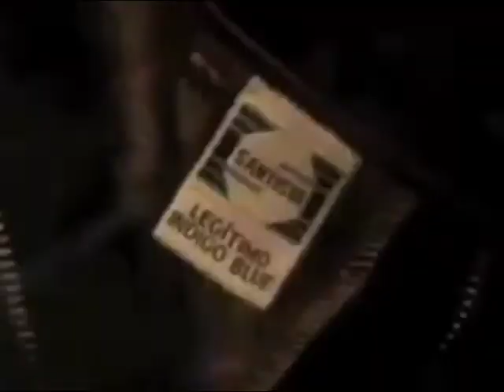Santista Indigo Blue Jeans Commercial Hulk